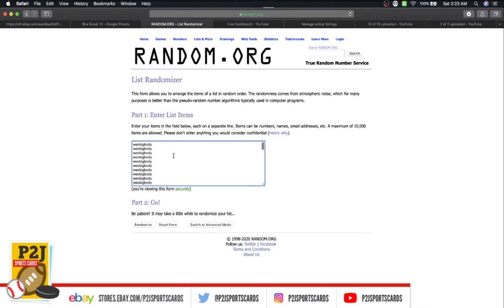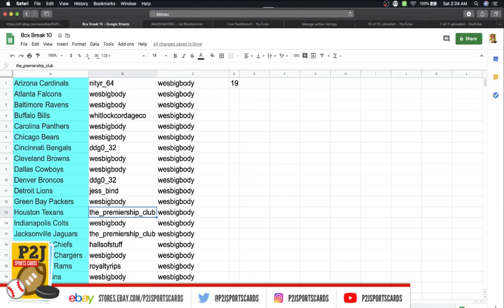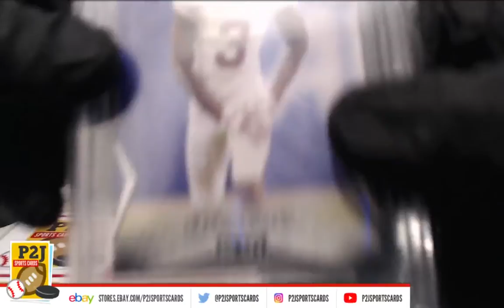eBay LIVE Box Breaks - #1743 2020 Gold Rush Gem Mint Football Pack Break nfl P2J